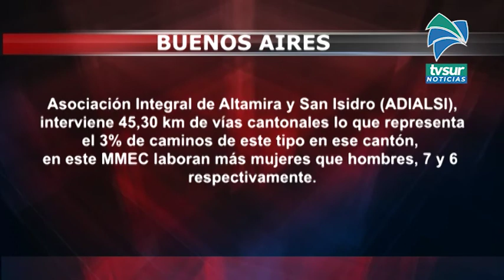Tres microempresas dan empleo en mantenimiento vial en la Región Brunca